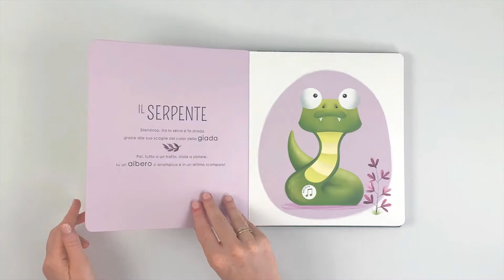Sassi Junior - Libri sonori. Chi c'è nella Giungla?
Tra la fitta vegetazione della giungla si aggirano tantissimi animali: scopri quali sono sfogliando le pagine di questo libro e premi i bottoni per conoscere i loro versi!